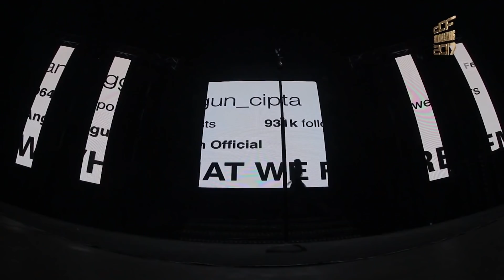Anggun - daf BAMA MUSIC AWARDS 2017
Anggun Cipta Sasmi performing "What We Remember" live at daf BAMA MUSIC AWARDS 2017.

Filmed By: Nobel Media
Directed and Edited By: Azim Production
Produced By: Daf Entertainment